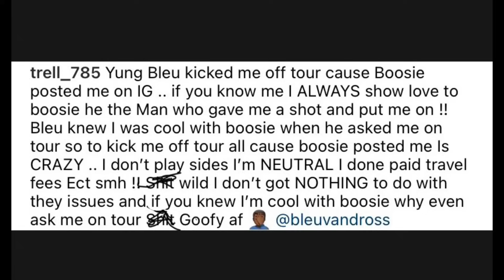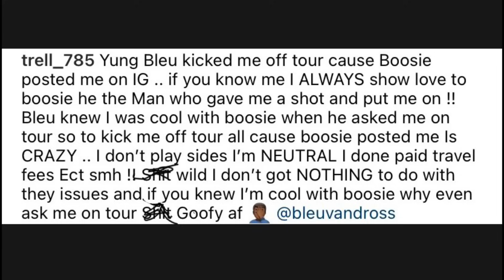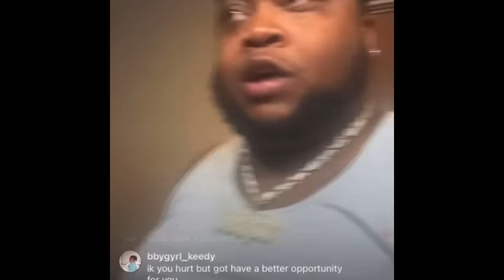Boosie DISSES Yung Bleu For KICKING T-Rell Off His Tour After Posting Him “CLOWN, IM SENDING MY…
Boosie clowns & disses yung Bleu for kicking T-Rell off his love scars tour for posting Boosie on His ig.